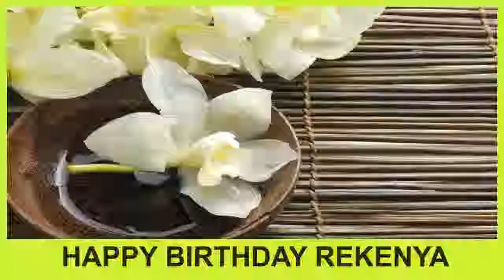Rekenya SPA - Happy Birthday